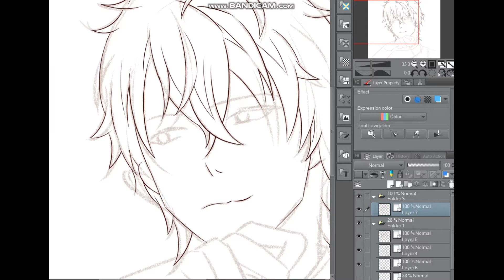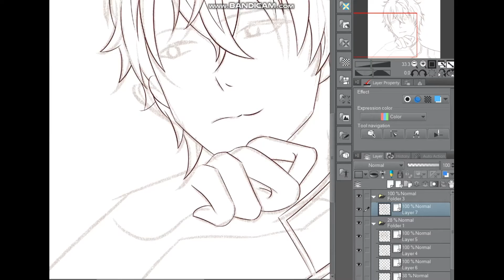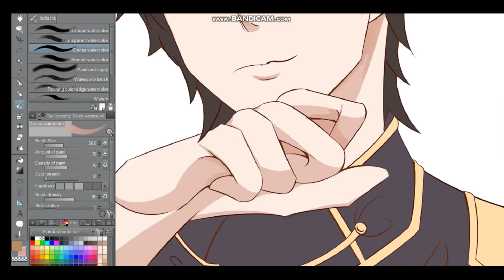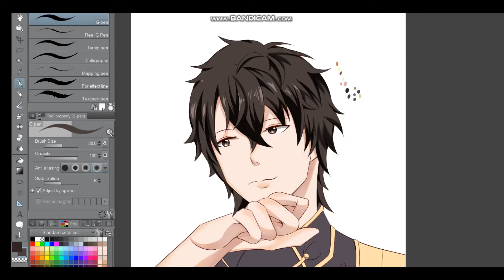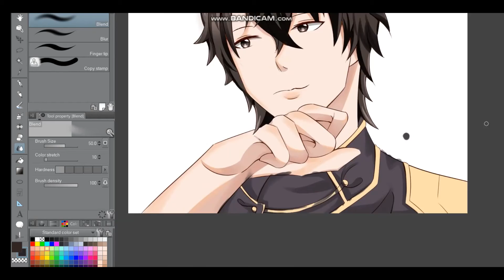Speedpaint Leon ~ Ikemen Prince / Ikemen Ouji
Hi! it's me again..hmm nothing special actually but it's just part of my hobby to do speedpaint ^^
would like to say thank you so much for your support! although this account already old it's still been active because of your guys~~

It's my second artwork for beel x mc but this time the artstyle a bit different ...Hope you enjoy it! ^^

~Wacom one (my new drawing tablet )
~Clip studio paint
~Bandicam

Duration time : 7 hours maybe? Idk haha